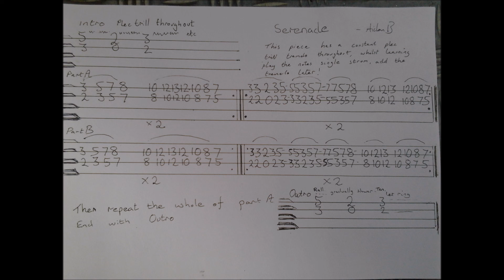Serenade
Serenade - is a mandolin piece composed in a traditional style , using pairs of notes in intervals rapidly recurring with a constant plectrum tremolo throughout. When learning this tune it's best to initially play the notes as single strums adding the fancy pick work once comfortable with the basic tune and left hand fingerings!
Following requests this and all the other play along mandolin tunes will be available to stream and download from all the main sites, amazon, spotify, itunes etc and the album will be entitled Aidan B "Mazy Hazy Crazy Original Mandolin